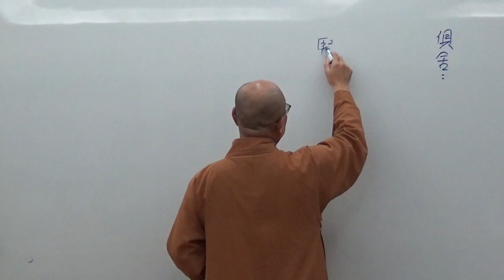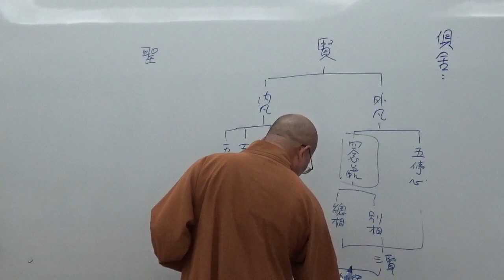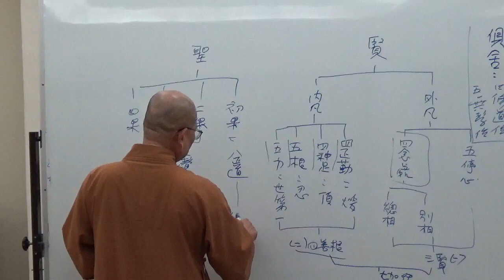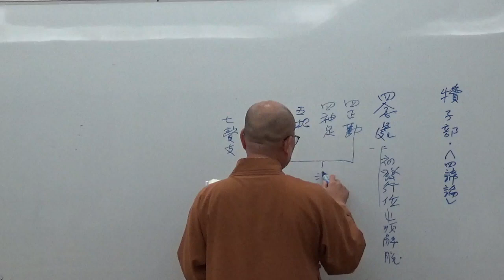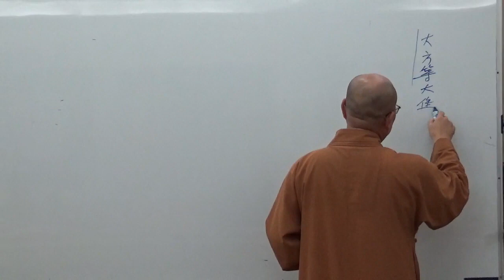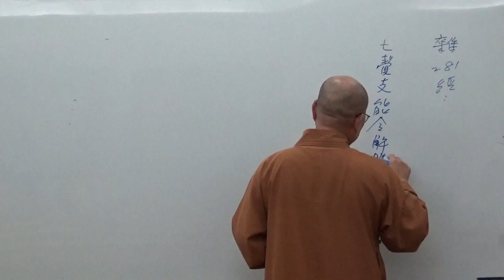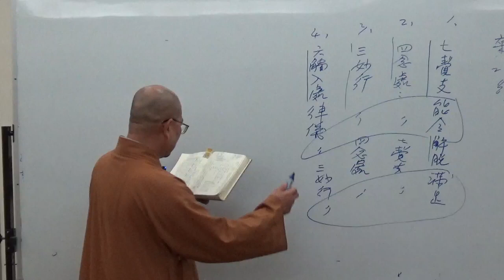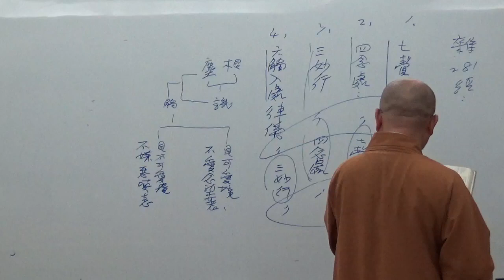成佛之道 062-2~如正法師